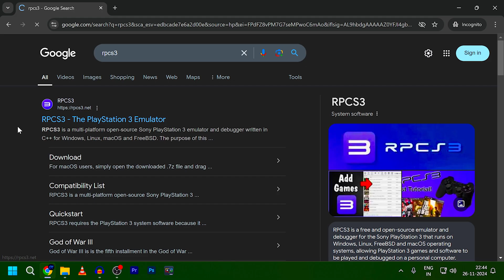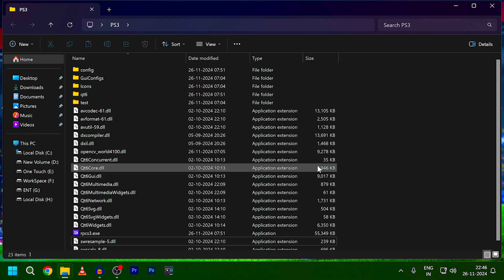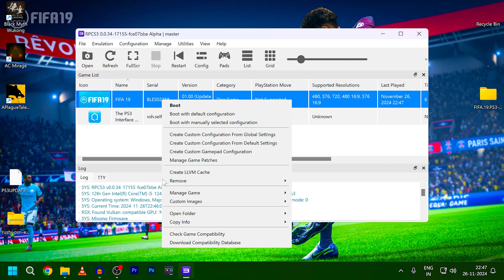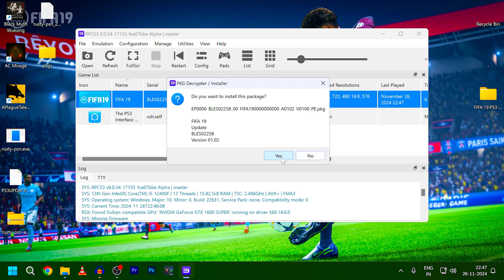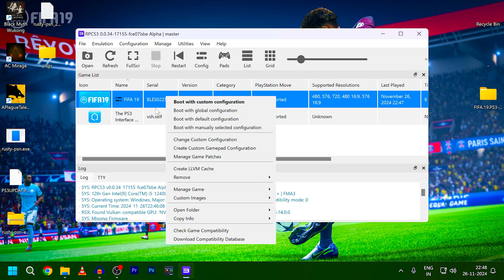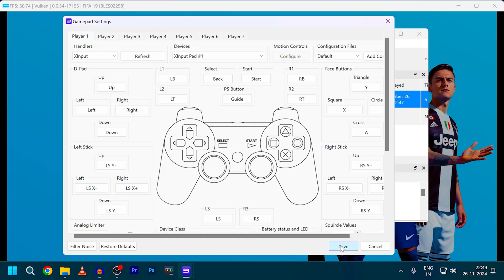How to Play FIFA 19 on Your PC with RPCS3! Step-by-Step Hindi Guide!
Want to play FIFA 19 on your PC? 🎮 Watch this complete Hindi tutorial where I guide you step-by-step on how to set up the PS3 RPCS3 emulator and enjoy FIFA 19 like a pro. 🚀 Learn how to download, configure, and play seamlessly. Perfect for gamers who love FIFA but don’t have a console.

🔗 Links to downloads

0:00 - Introduction
0:20 - Downloading the Emulator
0:57 - Downloading Rusty PSN
1:41 - Installing the Emulator
2:30 - Installing Firmware
2:35 - Update using Rusty PSN
3:30 - Setting up Emulator
4:46 - Controller Setup
5:43 - Gameplay

GPU: NVIDIA GTX 1660 Super
CPU: Intel(R) Core(TM) i5-12400F CPU @ 3.60GHz
Memory: 16 GB RAM
Microphone: Fifine A6T
Resolution: 1920 x 1080, 60Hz
Operating system: Windows 11 {Atlas Os}

FIFA 19 ab PC par khelo Full Setup Guide Hindi me
How to Play FIFA 19 on PC Without a Console Hindi Guide
FIFA 19 on Low End PC PS3 Emulator Hindi Tutorial
FIFA 19 chalao apne PC par RPCS3 Full Hindi Setup
FIFA 19 PC Gameplay Setup PS3 Emulator Hindi Guide
New to FIFA 19 on PC Easy Hindi Guide with Emulator
FIFA 19 install kaise kare PC par Full Hindi Tutorial
RPCS3 Emulator se FIFA 19 kaise khele Beginners Guide in Hindi
FIFA 19 PC Version Setup for Beginners Hindi Tutorial
FIFA 19 Emulator Settings for Smooth Gameplay Hindi
FIFA 19 Lag Fix on PC PS3 Emulator Hindi Guide
FIFA 19 PC par Smooth kaise chalaye Best Settings in Hindi
RPCS3 Emulator Best Settings for FIFA 19 Hindi Tutorial
FIFA 19 Low End PC par kaise chalaye Full Hindi Setup
No Lag FIFA 19 PC Gaming Hindi Configuration Guide
How to Use RPCS3 Emulator for FIFA 19 on PC Hindi Guide
PS3 Emulator se PC par FIFA 19 chalana sikhe Hindi
FIFA 19 RPCS3 Emulator Full Installation Hindi Tutorial
RPCS3 Emulator Setup for FIFA 19 Hindi Tutorial Step by Step
FIFA 19 Best Emulator for PC Hindi Guide
Easy Hindi Guide for FIFA 19 on PC with PS3 Emulator
RPCS3 Emulator FIFA 19 PC Setup Hindi Step by Step
How to Download FIFA 19 on PC Hindi Tutorial
RPCS3 FIFA 19 Configuration Best Tips Hindi
FIFA 19 PlayStation Emulator Guide in Hindi for PC
FIFA 19 Smooth Gameplay Settings Hindi Guide
FIFA 19 PC Emulator Installation Hindi Tutorial
FIFA 19 kaise install kare with RPCS3 Emulator in Hindi
FIFA 19 Full Graphics Settings on RPCS3 Hindi Guide
FIFA 19 on PC Download and Play Guide in Hindi
RPCS3 Emulator Explained FIFA 19 Hindi Tutorial
Play FIFA 19 Hindi Guide for Low End PC
FIFA 19 Emulator Best Hindi Settings for PC
How to Configure FIFA 19 RPCS3 Emulator for Best Performance Hindi
FIFA 19 Hindi Installation Guide with Emulator for PC
PS3 Emulator FIFA 19 Full Hindi Tutorial
Easy Setup for FIFA 19 on PC Hindi Instructions
FIFA 19 Emulator Play Guide for Beginners in Hindi
How to Fix Issues in FIFA 19 on PC Hindi Guide
RPCS3 Emulator Best Hindi Guide for FIFA 19
FIFA 19 on PC Best Tips for Smooth Play Hindi Tutorial
Hindi Guide to Play FIFA 19 on PC Using Emulator
FIFA 19 PC Low Specs Performance Optimization Hindi Guide
RPCS3 Download and Setup for FIFA 19 Hindi Tutorial
Play FIFA 19 PC Edition Hindi Guide Step by Step
FIFA 19 Emulator Performance Boost Tips Hindi Guide
Best Hindi Guide for Playing FIFA 19 on PC
Play FIFA 19 Without a Console Hindi Full Tutorial
Hindi Tutorial for FIFA 19 Emulator Installation and Settings
FIFA 19 PC Par Khelna Sikhiye Full Hindi Guide